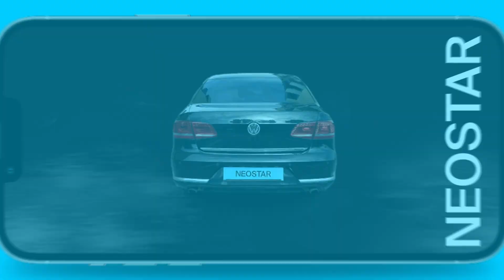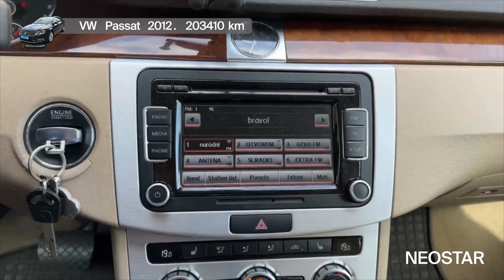Auto koji je sinonim za kvalitetu i sigurnost-VW (D)-Passat 2,0 TDI 4motion Highline DSG 4 vrata